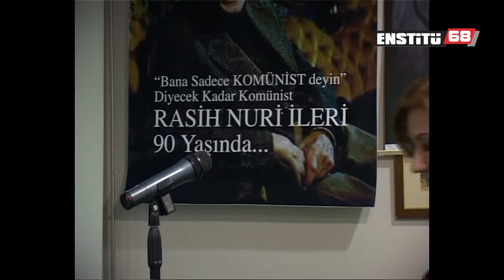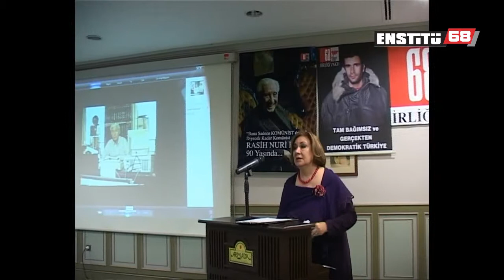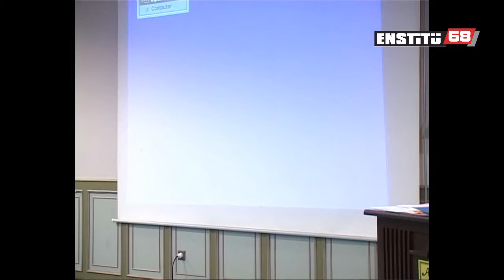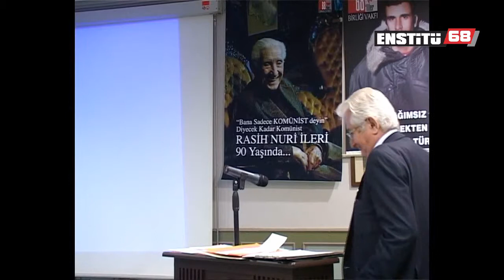Rasih Nuri İleri Bölüm 2